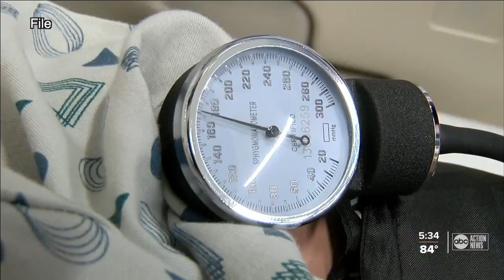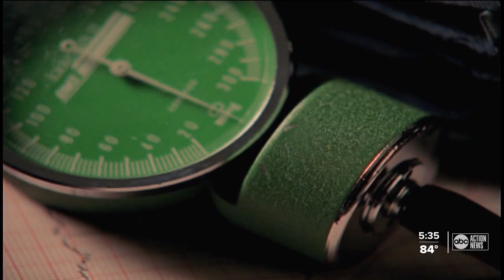USF College of Nursing taking steps to address nurse shortage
The University of South Florida College of Nursing is taking a direct approach to tackling a nurse shortage with an effort to expand undergraduate nursing education.